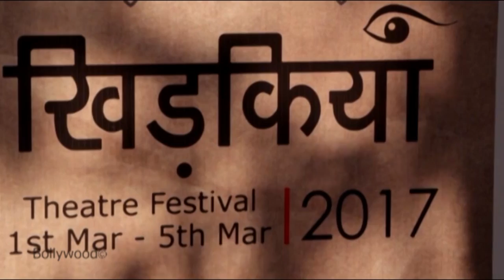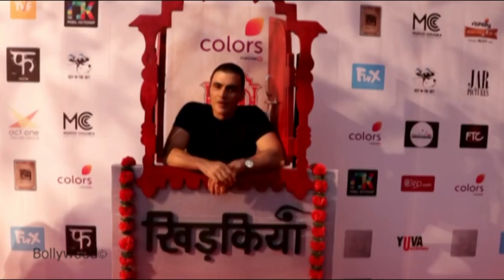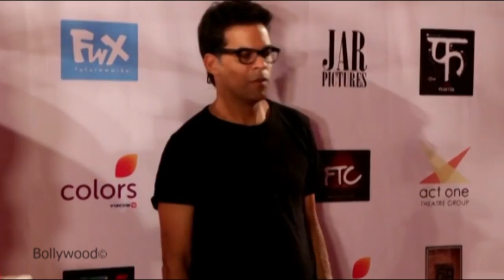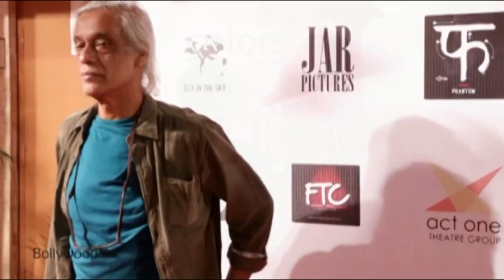Many Celebs Attend Colours Khidkiyaan Theatre Festival 00